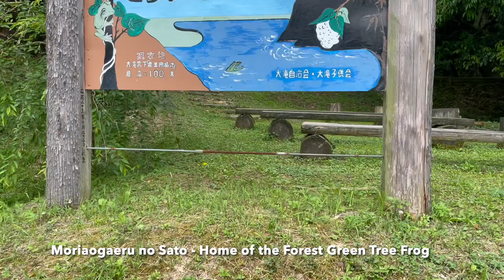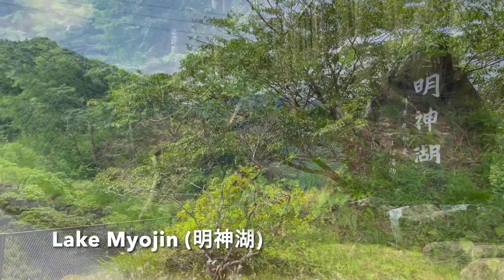🐸 The frog that lays its eggs in a tree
This video explains the appearance of strange-looking blobs of foam in some trees in the Japanese countryside. These blobs are actually full of eggs; the eggs of the Forest Green Tree Frog (Zhangixalus arboreus).